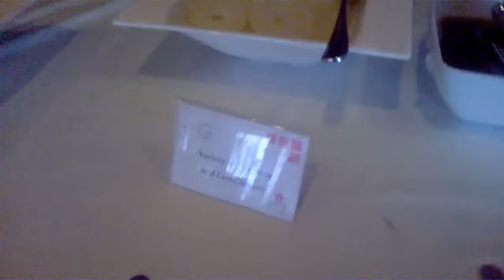អាហារបម្រើខ្លួនឯងសម្រាប់ទទួលទានក្នុងពិធីជុបលៀង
អាហារបម្រើខ្លួនឯងសម្រាប់ទទួលទានក្នុងពិធីជុបលៀងដែលធ្វើឡើងក្នុងសណ្ឋាគារសុខា ក្នុងរាជធានីភ្នំពេញ នាថ្ងៃទី១១ ខែមេសា ឆ្នាំ២០១៧ ។